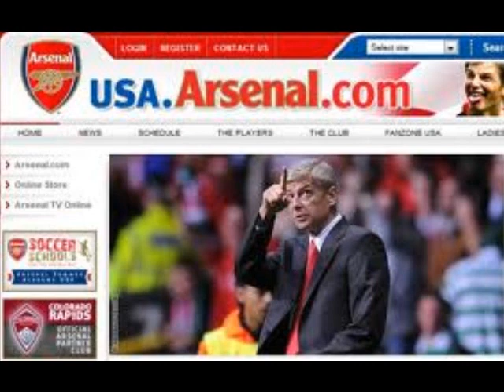America by Reunion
One of Neil Diamonds best songs is being used for a treble celebration/dedication for today
1 A dedication to one of my best Youtube friends Mr Roger Simmons as this is his fav Reunion song
2 For eveyone in the U.S.A. on this Thanksgiving day
3 My 300th video